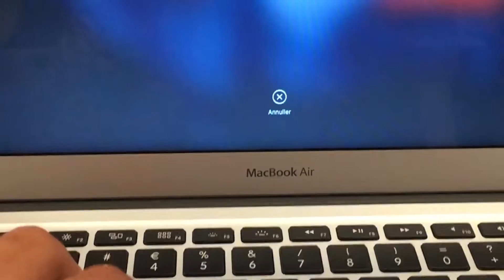IAR MANANC PREA MULT!!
Daca citesti asta lasa un Like!

► CONECTATI-VA CU MINE!
Skype - snogaming2